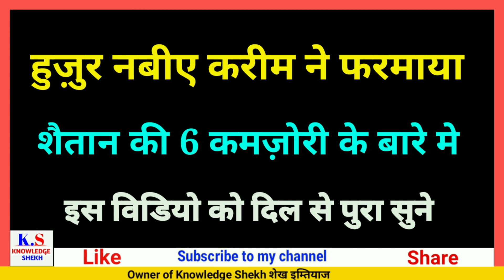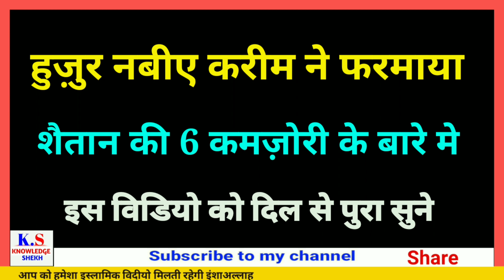Six weak points of iblees in Hindi | Huzur ﷺ ka Farman - knowledgeshekh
Six weak points of iblees in Hindi | Huzur ﷺ ka Farman

MY GEARS  -